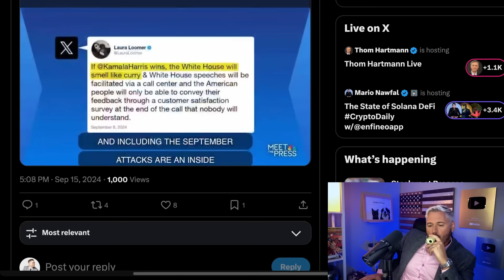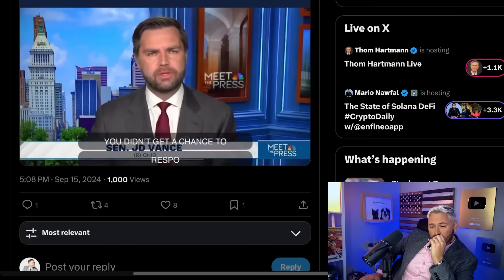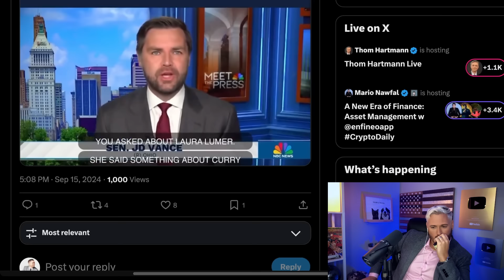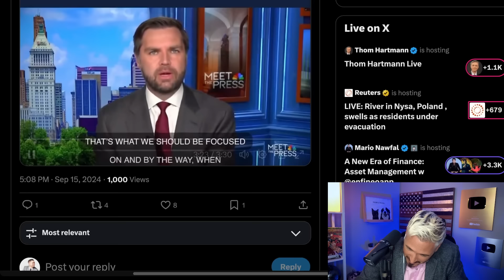JD Vance REFUSES To Defend His Indian-American Wife From MAGA Racism | The Kyle Kulinski Show